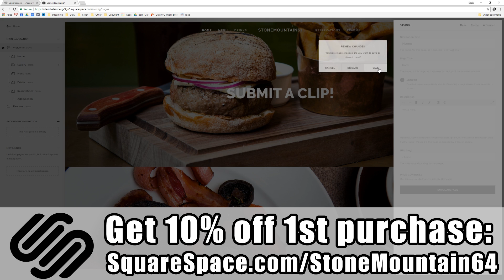SIEGE OVERTIME - Top 10 Plays Rainbow Six Siege - WBCW #210 (Siege Top 10 Kills of the Week)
StoneMountain64 is my gamertag and online name. Video games mainly featured are shooters including PlayerUnknown's Battlegrounds, Battlefield 1, Rainbow 6 Siege, Overwatch, For Honor, now including a variety of other games as well.